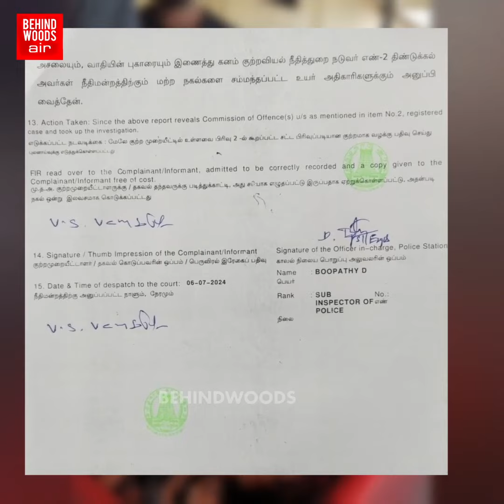"இது Fresh சிக்கனா?" ON செய்த கேமிராவுடன் ஓட்டலில் போராளி சீன்! Climax-ல் வெளிவந்த Twist? ஷாக் ஆடியோ